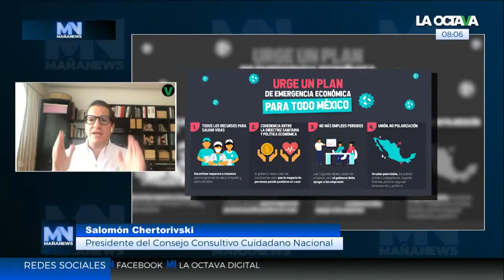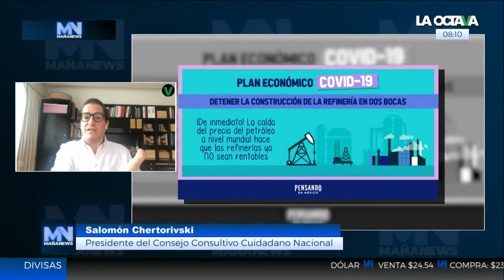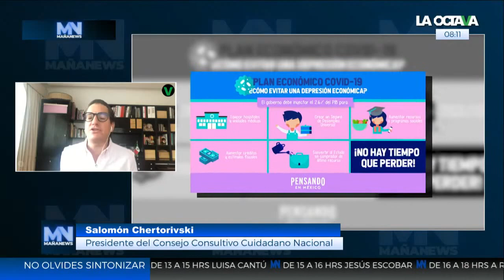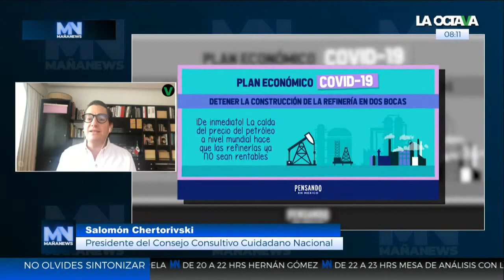CHERTORIVSKI: el gobierno de AMLO necesita este PLAN de EMERGENCIA